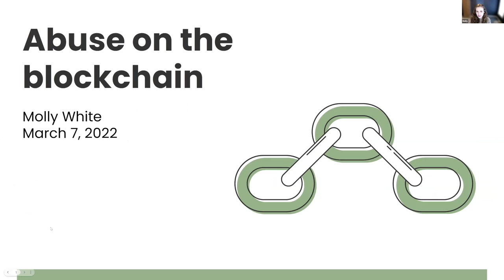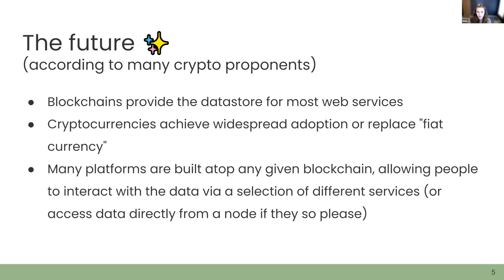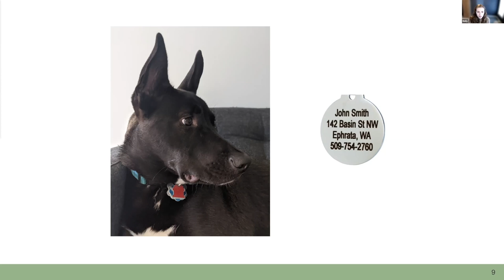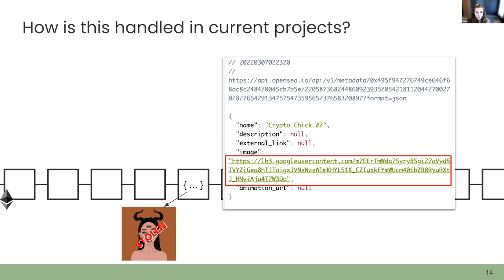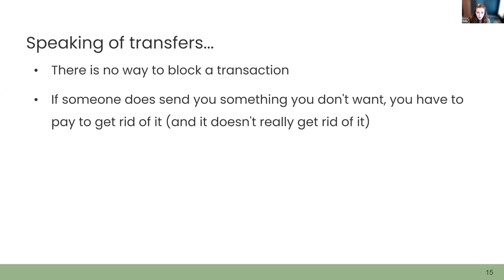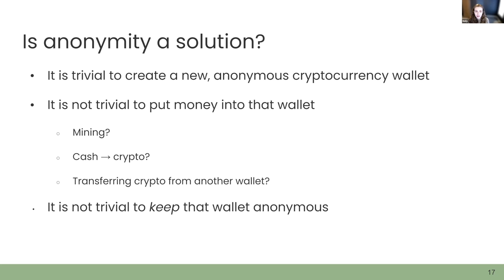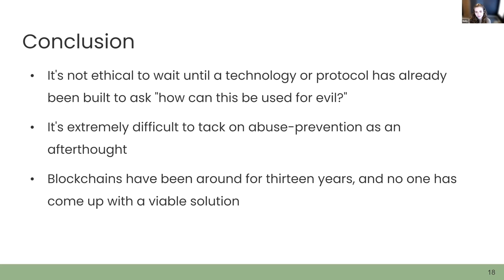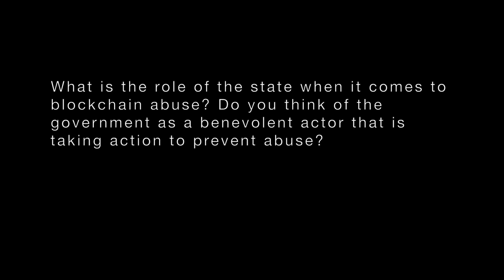Abuse on the blockchain – Guest lecture at Stanford University by Molly White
"Abuse on the blockchain". A guest lecture by Molly White at Stanford University on March 7, 2022. This lecture was for two courses that run in parallel—POLISCI 243C: The Politics of Internet Abuse, and CS 152: Trust and Safety Engineering. There is a Q&A portion at the end—to protect the privacy of students I've removed any video or audio besides my own, and replaced the question audio with a text summary of the question.

The topic I discuss in this lecture is one of several topics I discuss in my blockchain essays I discuss the topic of anonymous cryptocurrency wallets in more detail in